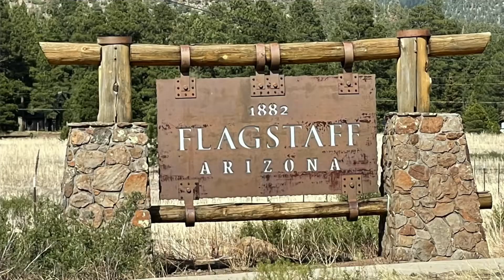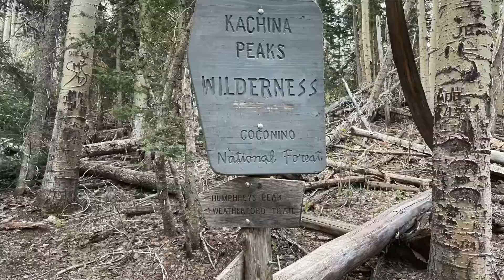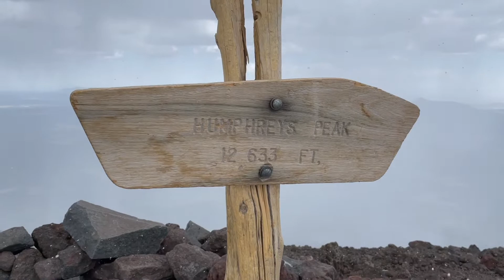Hiked Humphreys Peak to High Point Arizona!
Hiked Humphrey's Peak to High Point Arizona!! Humphreys Peak is 12,633 ft above sea level, located in Flagstaff, and is the High Point of Arizona! Beth and I just hiked it and captured some incredible views and memories along the way. One memory to note is when we peaked the mountain. It was snowing and Beth and I ended up running into an electro-magnetic field that zapped us and had us running for cover --- OH MY :-0. What a day, what an amazing hike, and what a celebratory PB&J sandwich made by Chef Beth eaten after we Peaked Humphreys!!! Good news - we survived the storm and would recommend hiking Humphreys Peak to anyone. Just one suggestion - watch the weather as you head up, and if you start to hear, smell, or feel that you're being zapped - it's time to "Get Low, and GO!" :-). Off to the next adventure, bye for now...